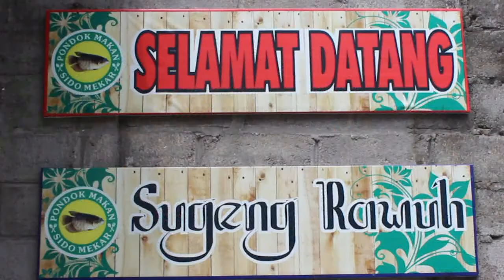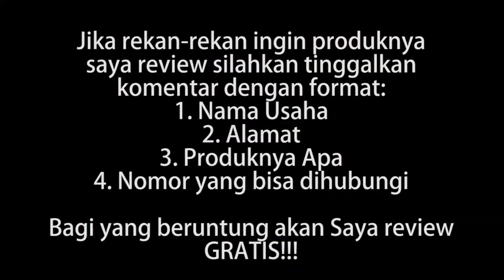Edan Ini Tongseng Rasanya Nendang Bener (Edisi Review 004)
Yang hobi makan merapat :D. Pada Edisi Review kali ini saya mencoba kulineran tongseng. Rasanya luar biasa sekali.

Bagi rekan-rekan yang ingin produknya saya review, silahkan tinggalkan komentar pada video ini dengan format:
- Nama Usaha
- Alamat
- Produknya Apa
- Nomor WA

Ikuti update melalui instagram saya di @imamsyafiiid